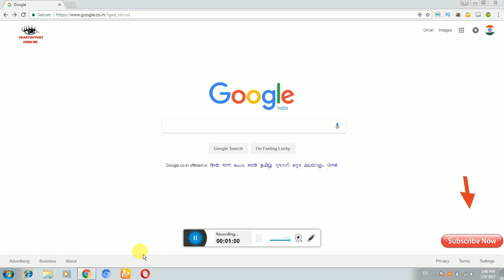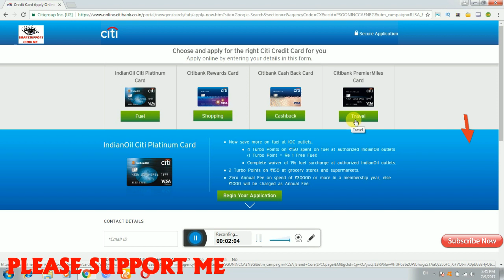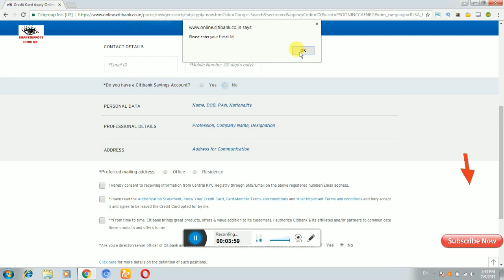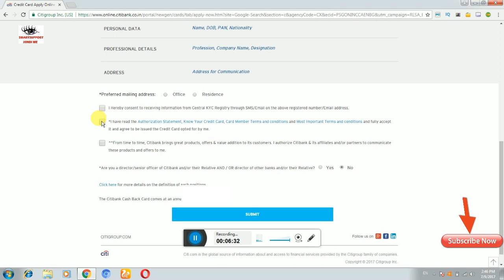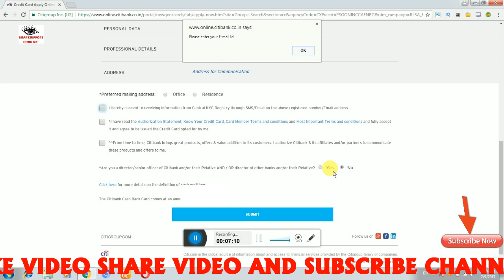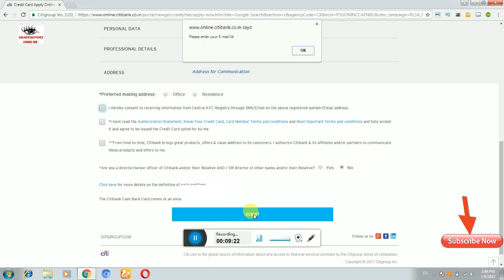HOW TO APPLY CITI BANK CREDIT CARD सिटी BANK का क्रेडिट कार्ड कैसे अप्लाई करते है ?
HELLO DOSTO KAISE HO AAP DOSTO AAJKI VIDEO MAINE BATAYA HAI KI AGAR AAP CITI BANK KA CREDIT CARD APPLY KARNA CHAHETE HAI TO KAISE KAR SAKTE HAI DOSTO VIDEO PASAND AAYA HOTO CHANNEL KO SUBSCRIBE JARUR KARE VIDEO KO LIKE SHARE AGAR VIDEO KO LEKAR KOI SAWAL HO TO MUJHE COMMENT JARUR KARE TO DOSTO MILTE HAI AAPSE NEXT VIDEO ME TABTAK KE LIYE BYE BYE